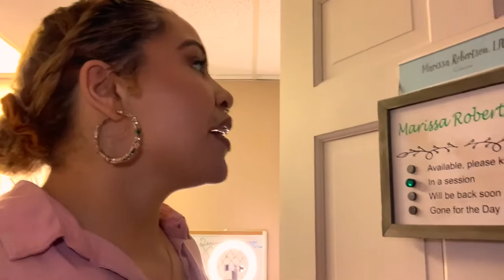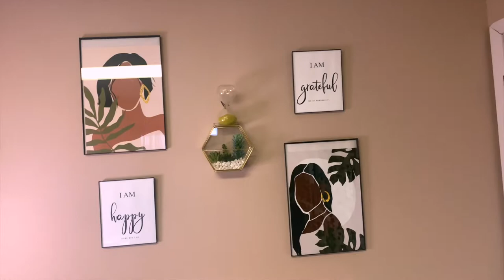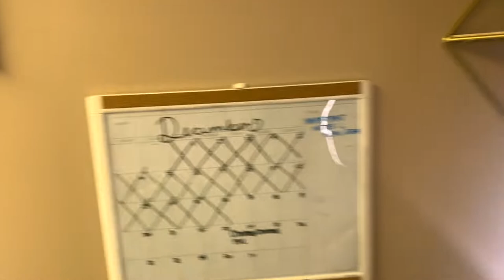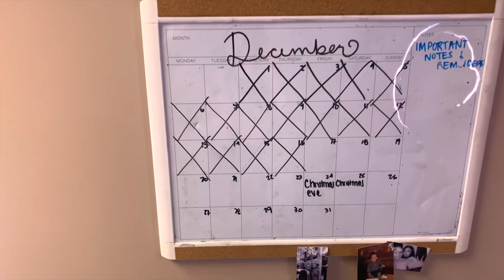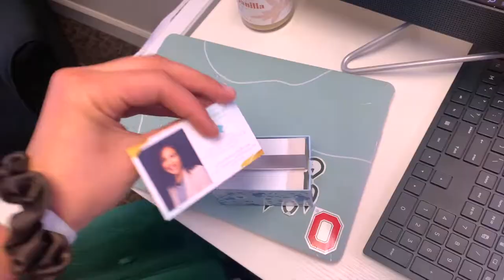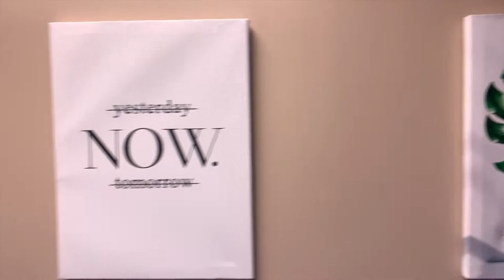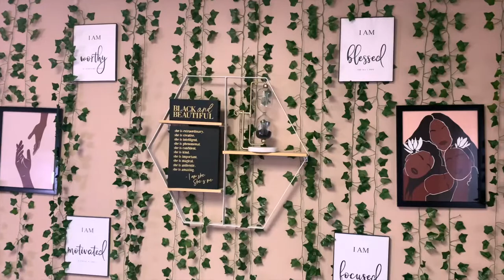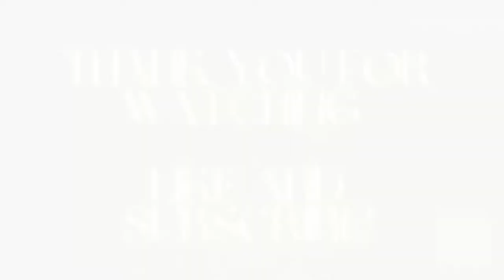Therapist OFFICE TOUR! ⎪✨Selfcareriss✨⎪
It’s Selfcareriss, your theraSIS!

TODAY, I am showing you all my therapy office! This is my very first office and I’m so proud of it. I can’t wait to see it grow and expand over the years. Please let me know of any room decor or suggestions!

▷ GEAR
Camera: iPad Air 4th edition or iPhone XS
Editing: iMovie

▷ MUSIC
Soundcloud— Bruno Mars x Cardi B type beat - Lavish

▷ REFERENCES

▷ HOTLINE NUMBERS AND RESOURCES